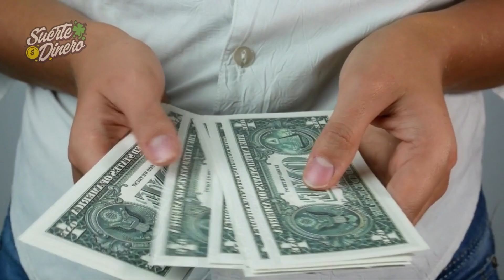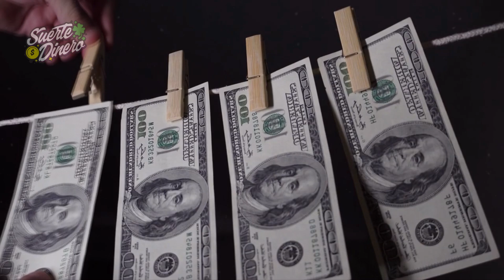Consigue trabajo rápido con magia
Consigue trabajo rápido con magia: Este poderoso hechizo para atraer trabajo está diseñado para mujeres que buscan oportunidades laborales de manera rápida y efectiva. Usando elementos caseros como la miel y el laurel, lograrás abrir caminos laborales y atraer el empleo deseado. Con este ritual, fortalecerás tu energía para trabajar y atraerás las mejores oportunidades profesionales. Ideal para quienes quieren conseguir empleo urgente o buscan mejorar su situación laboral. No dejes que las oportunidades se te escapen, sigue este sencillo ritual y abre las puertas al éxito laboral.